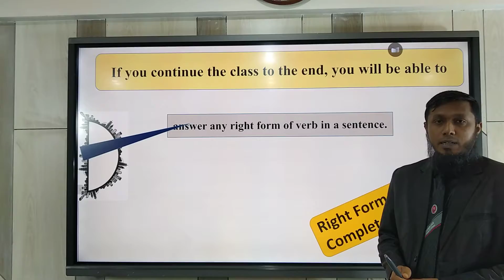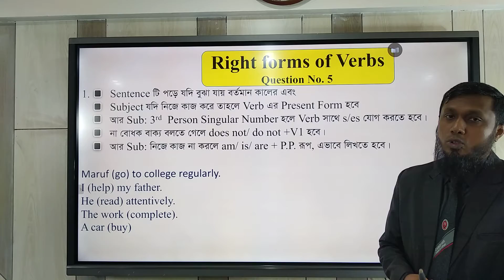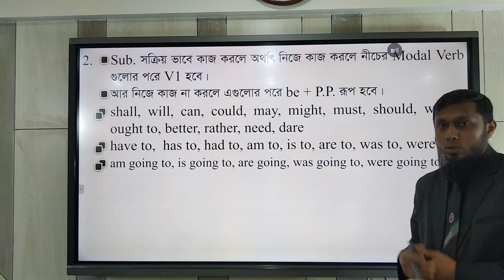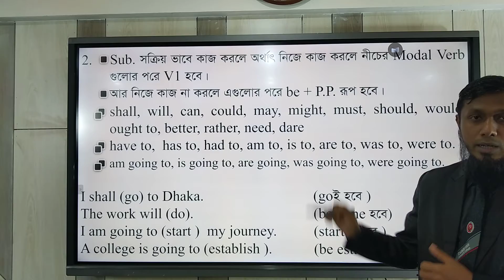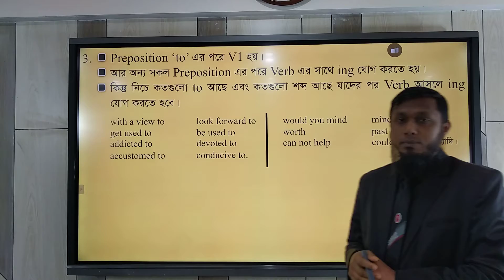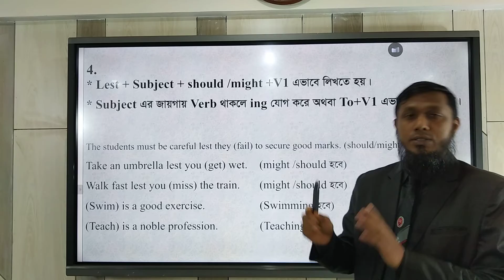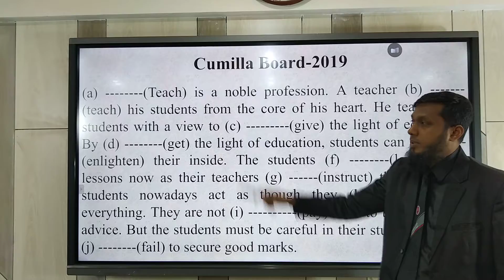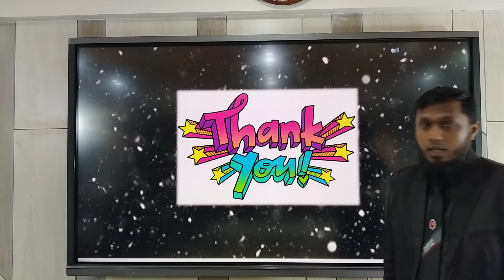Right Firm of Verbs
Right Firm of Verbs/ Easiest Method